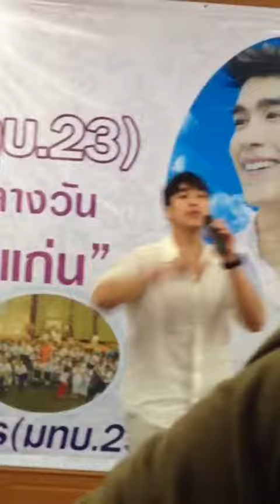อยากจะขอ ยืนอยู่ใต้ร่ม...